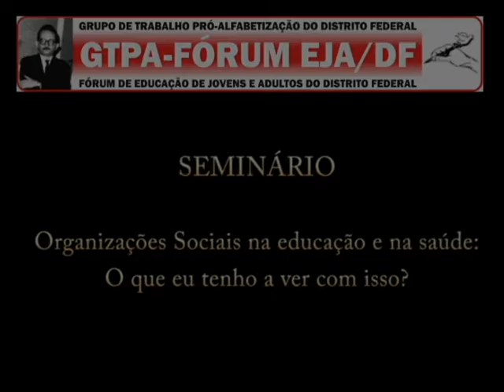Seminário Organizações sociais: Rosilene Corrêa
Rosilene Corrêa, Diretora do Sindicato dos professores do Distrito Federal (SINPRO/DF), palestrou durante o seminário "Organizações sociais na educação e na saúde: o que eu tenho a ver com isso?" que aconteceu no dia 19 de março de 2016, no Centro de  Cultura e  Desenvolvimento do Paranoá (CEDEP)